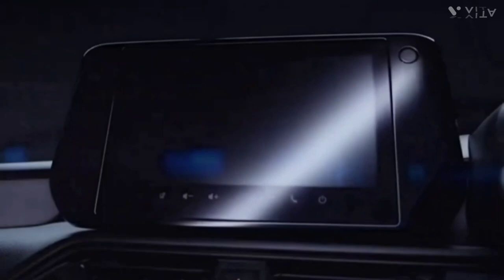Sabki No 1 PASAND Hamesa Se 🤩 || 2024 Ki Sabse Shandar 👌 Hatchback Car | Sabka Dil Jeetne Aa Gayi ❣️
My name is Akash From Ghaziabad Uttar Pradesh

in this video Going to show you how New Facelift launch 2024 maruti Suzuki Swift Next Generation with Next Level look's ke sath aa rhe h asusally with very comfortable price with very good features new maruti Suzuki Swift Next Generation facelift

Show Support To My Channel 🙏🙏